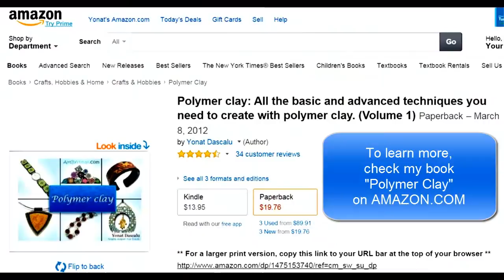Polymer Clay Tutorial - How to Make a Blended Sheet - Lesson #1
Learn how to create a polymer clay blended sheet.

Links:

My book